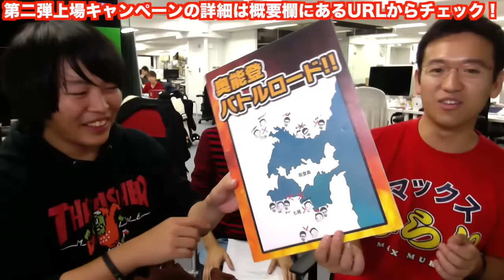ロケで使ったアレやコレがタダで手に入る！！上場キャンペーン第二弾開催！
★上場キャンペーンの詳細URLはこちら

編集：キャンタ

◆「AppBankゲーム祭りVol.0」ニコ生放送ページはこちら！
公式放送 13日(金) 19:00 ~ 14日(土) 22:00(予定)

チャンネル放送 前編 13日(金) 19:00開演

チャンネル放送 後編 14日(土) 7:00開演

▼AppBankゲーム祭りVol.0 参加ゲームプレイ動画一覧

◆2015年12月12日(土) は故郷で祝うマックスむらいの生誕祭！
生誕祭の情報まとめ記事はこちら

▼マックスむらい生誕祭チケットのご購入はこちら

▼むらい部会員限定の優待席お申し込みフォームはこちら

iPhoneの方...
Androidの方...

関連リンク
▼AppBank.net